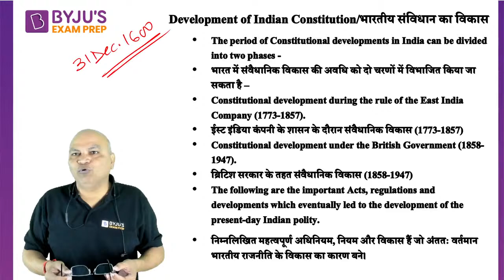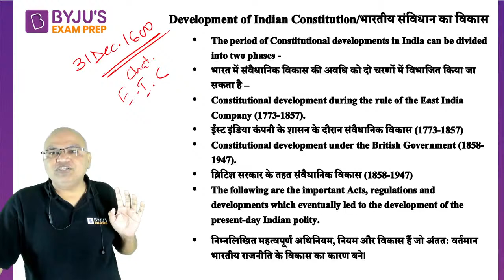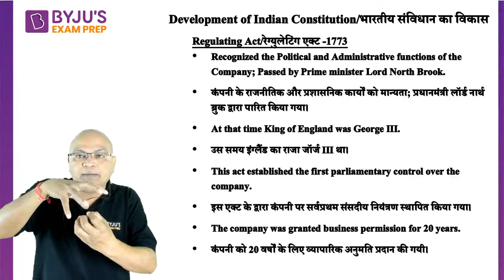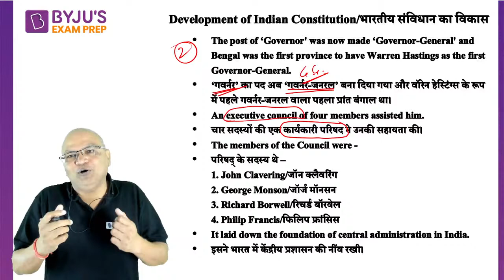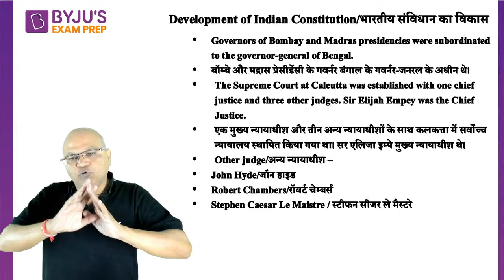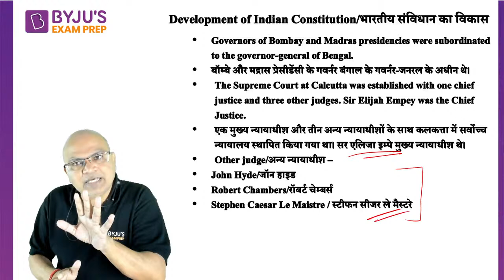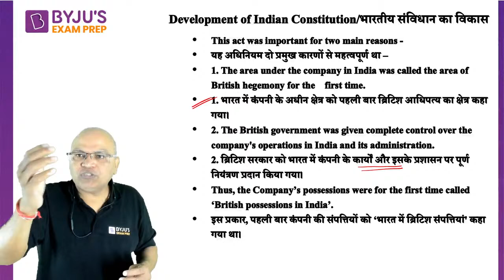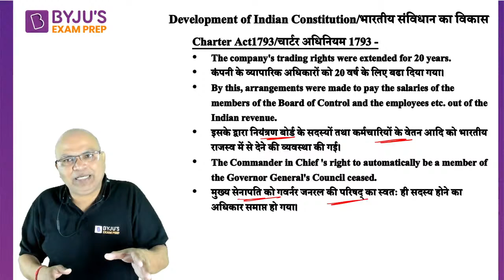Development of Indian Constitution (PART-1) by Rajesh Yadav Sir